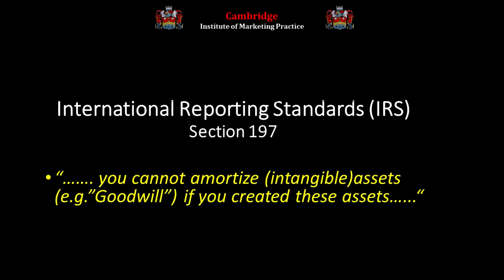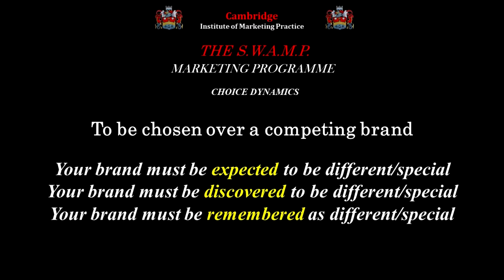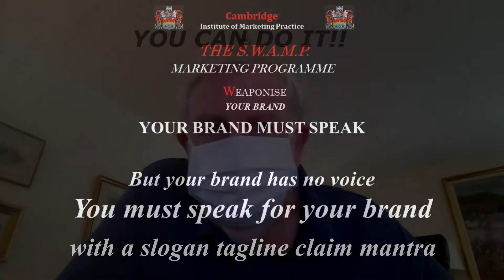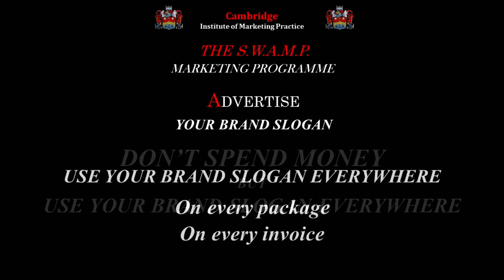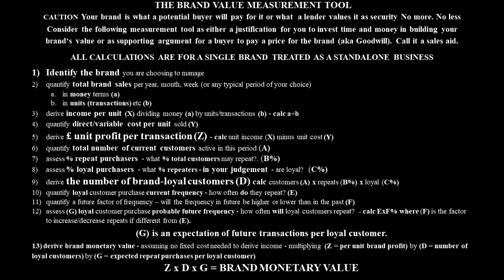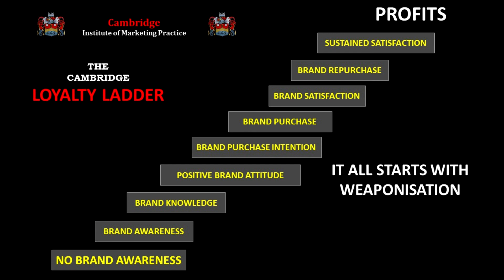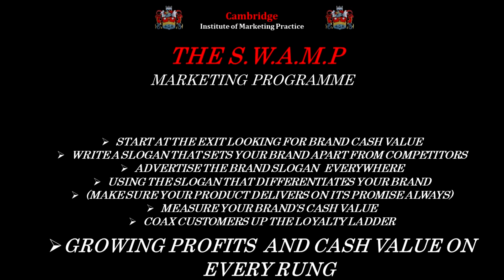S W A M P for Managers and Consultants complete